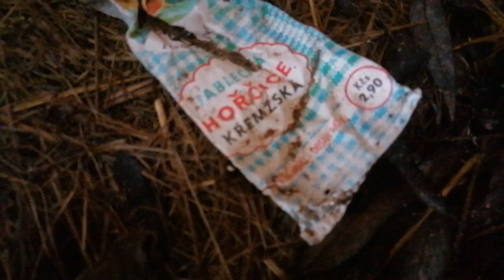URBEX 🏚️ Statek Pohádka |Ivan Roubal | 2022 | vzpomínka na devadesátky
Ivan Roubal - Statek Pohádka. Ludvík Černý, Karel Kopáč, sudy a louh, devadesátky.